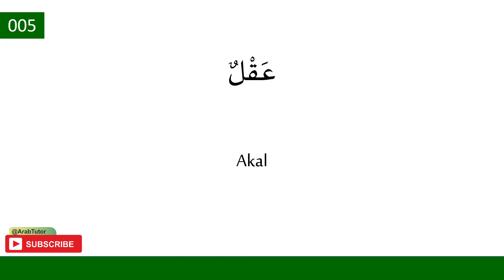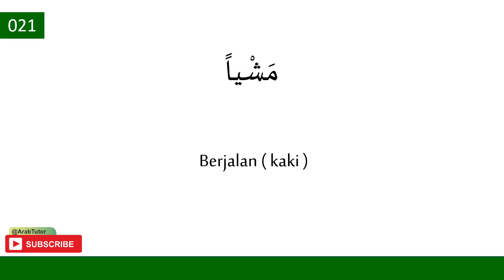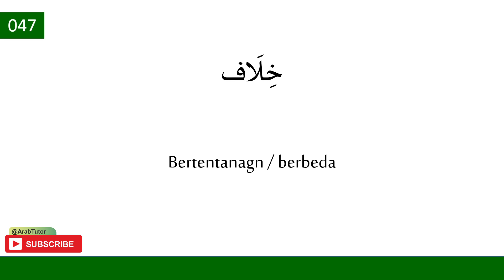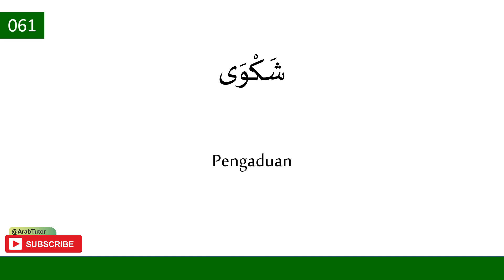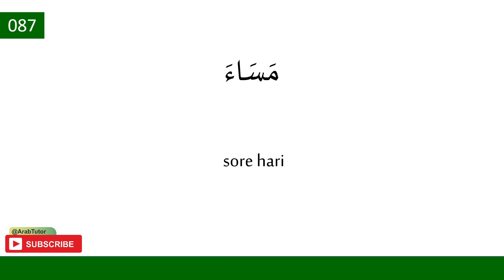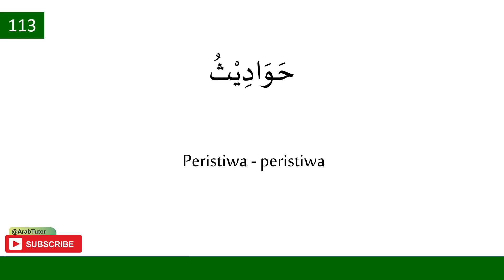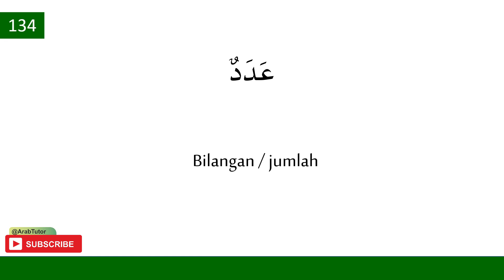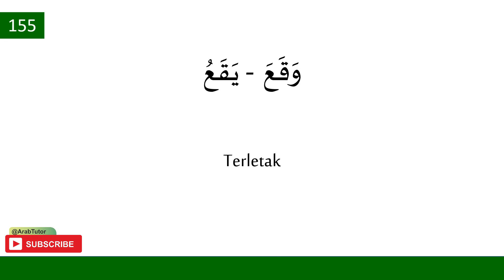155 Kosa kata mufradat bahasa arab sehari-hari yang harus dihafalkan part 5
Kosa kata bahasa arab sehari hari bekal untuk pemula sesi 5 .